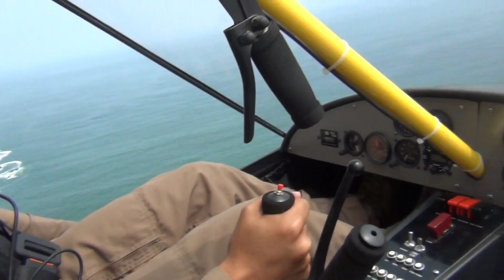Vuelo en Planeador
Domingo de vuelo por las playas de Santa Maria, buena experiencia de vuelo en planeador,lindo paseo viendo las playas de los alrededores.